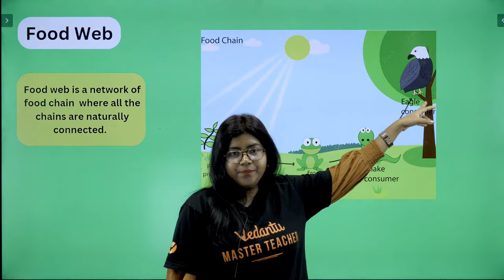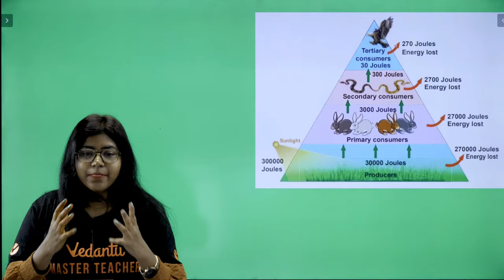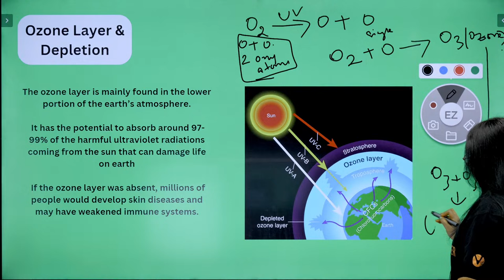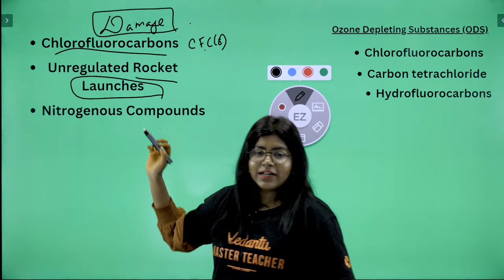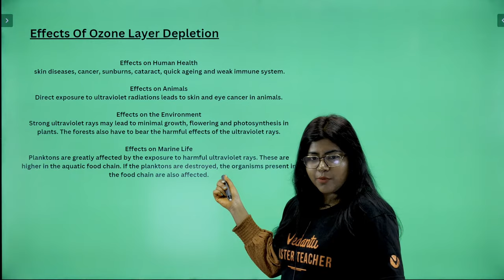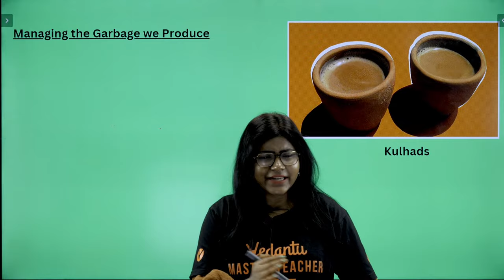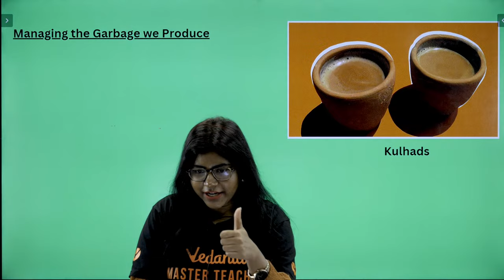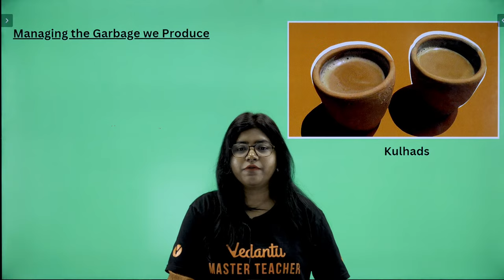Our Environment L2 | Class 10 CBSE | Sandra Ma'am🌿🍃🔍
Welcome Passangala ❤️
In this live, join Sandra Ma'am as she presents an in-depth exploration of our environment for Class 10 CBSE students. Discover the fascinating world of nature, ecosystems, and the delicate balance that sustains life on our beautiful planet.

Our Channel will help you achieve your dream score in your academics. 𝐋𝐞𝐭'𝐬 𝐜𝐫𝐚𝐜𝐤 𝐂𝐁𝐒𝐄 𝐁𝐨𝐚𝐫𝐝 𝐄𝐱𝐚𝐦 𝟐𝟎𝟐𝟒, 𝟐𝟎𝟐𝟓 𝐭𝐨𝐠𝐞𝐭𝐡𝐞𝐫! The Channel also helps with videos on Strategy and Motivation, Sample Paper Solving, Shot Marathons, Revision during Exams, and Career Guidance. Tamil Nadu's favourite 🔥 𝐒𝐡𝐢𝐦𝐨𝐧 𝐉𝐨𝐬𝐞𝐩𝐡 𝐒𝐢𝐫 is the teacher on this channel. He has graduated from 𝐈𝐈𝐓 𝐌𝐚𝐝𝐫𝐚𝐬 𝐚𝐧𝐝 𝐢𝐬 𝐚 𝐊𝐕𝐏𝐘 𝐒𝐜𝐡𝐨𝐥𝐚𝐫 ( 𝐉𝐄𝐄 𝐌𝐚𝐢𝐧 𝐓𝐚𝐦𝐢𝐥 𝐍𝐚𝐝𝐮 𝐒𝐭𝐚𝐭𝐞 𝐑𝐚𝐧𝐤 𝟓 )